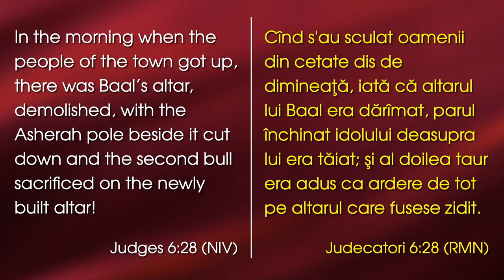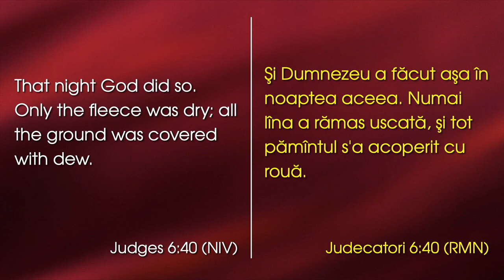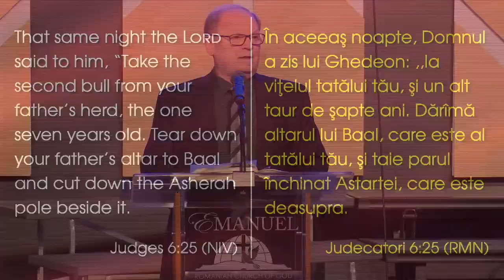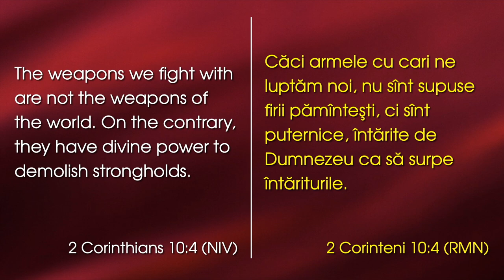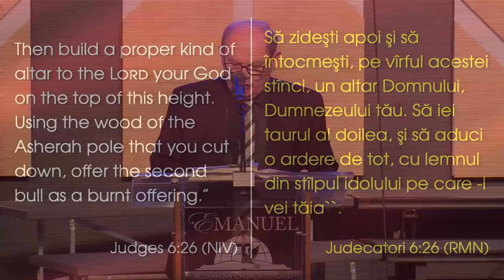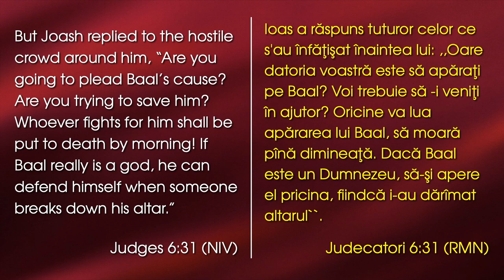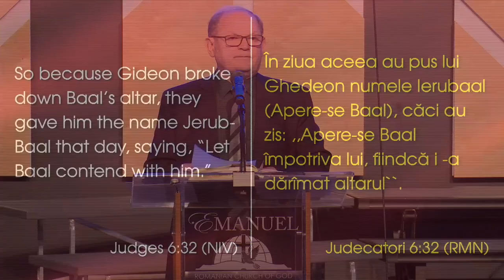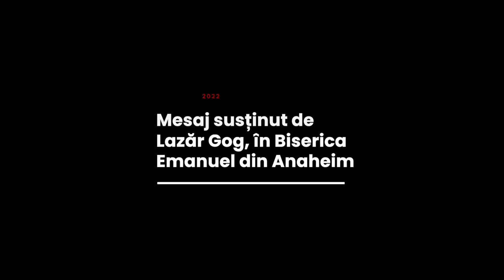Lazăr Gog - Drumul ieșirii din criză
Emanuel Church Anaheim, California - mesaj rostit de pastorul Lazăr Gog, în data de 17 noiembrie 2022. Predici pentru vremuri grele